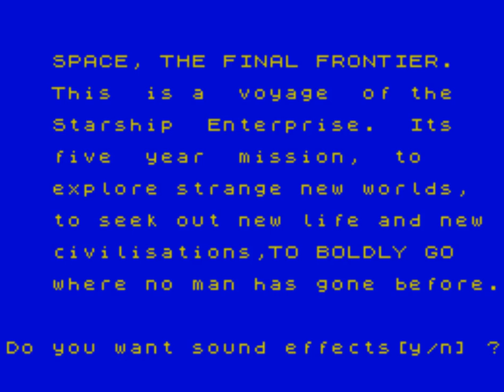ZX Trek (Star Trek game for ZX Spectrum)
Impact Software, 1983